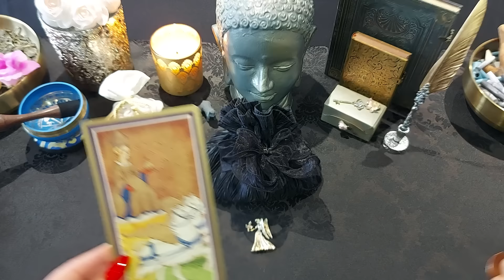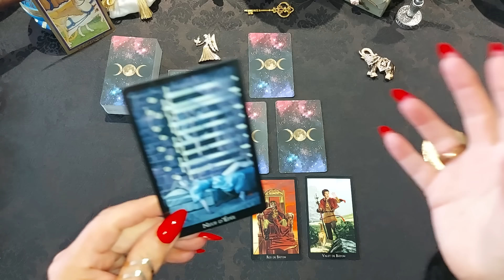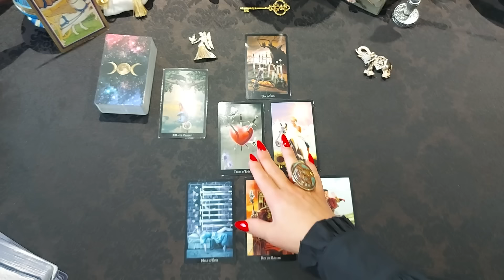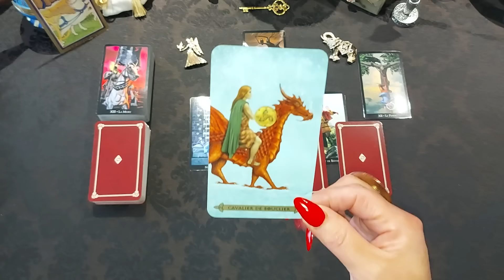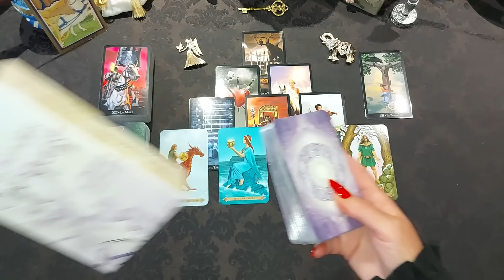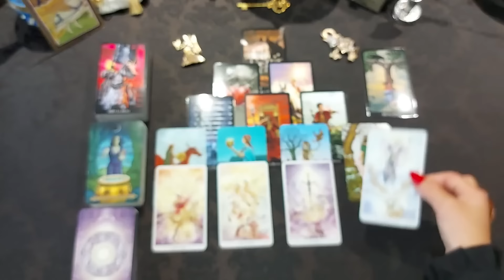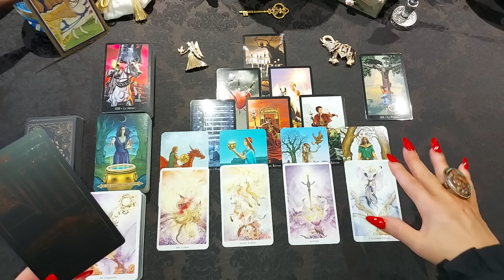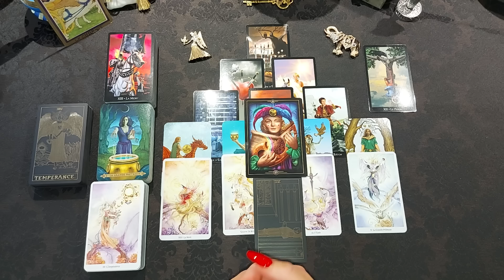🌷 Vierge ♍ 🌷 Avril 2024🌷Quand le phénix renaît de ses cendres !🌷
🌷𝑽𝒐𝒊𝒄𝒊 𝒍𝒆𝒔 𝒋𝒆𝒖𝒙 𝒖𝒕𝒊𝒍𝒊𝒔𝒆́𝒔 𝒑𝒐𝒖𝒓 𝒍𝒆𝒔 𝒍𝒆𝒄𝒕𝒖𝒓𝒆𝒔 𝒅𝒆𝒔 𝒕𝒂𝒓𝒐𝒔𝒄𝒐𝒑𝒆𝒔 𝒅𝒖 𝒎𝒐𝒊𝒔 d'avril 2024🌷

🌷 Tarot des sorcières
🌷 Tarot celtique
🌷 Tarot des mondes Onirique
🌷  Tarot Foil Gold
🌷  L'oracle des visions

Les projections 2024 sont en lignes🗝️
Voici pour Votre signe Vierge ♍

𝑇𝑎𝑟𝑜𝑙𝑜𝑔𝑢𝑒 𝑒𝑡 𝑐𝑜𝑛𝑠𝑒𝑖𝑙s 𝑒𝑛 𝑑é𝑣𝑒𝑙𝑜𝑝𝑝𝑒𝑚𝑒𝑛𝑡 𝑝𝑒𝑟𝑠𝑜𝑛𝑛𝑒𝑙
𝑅𝑎𝑐ℎ𝑒𝑙 🌿